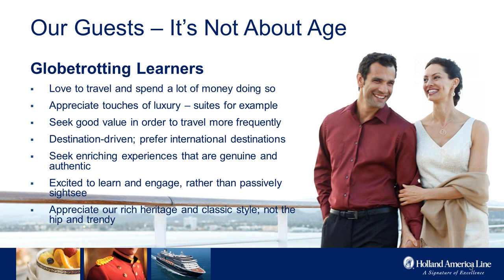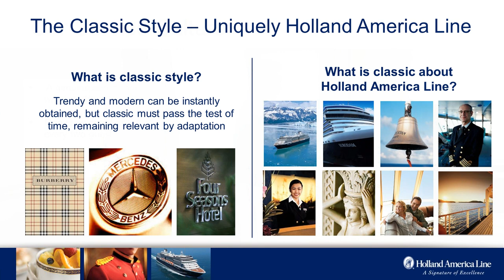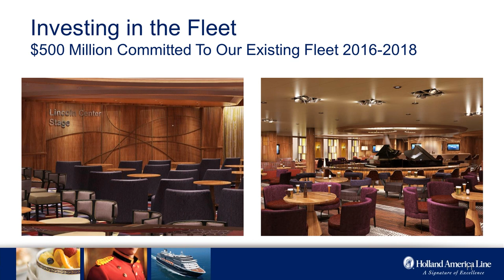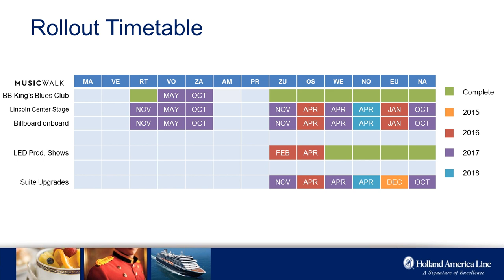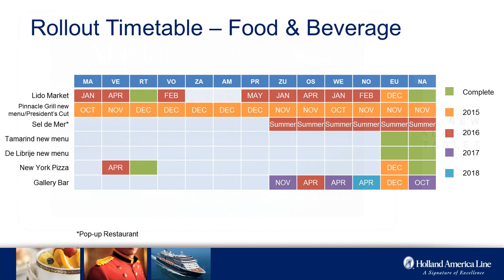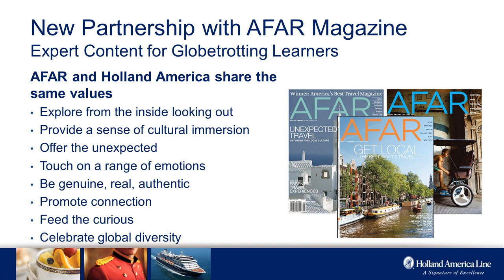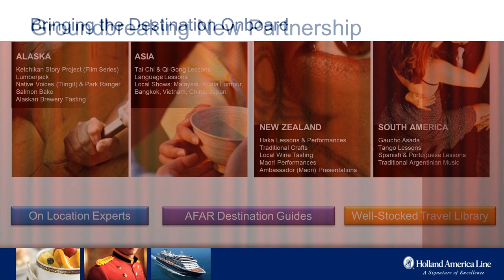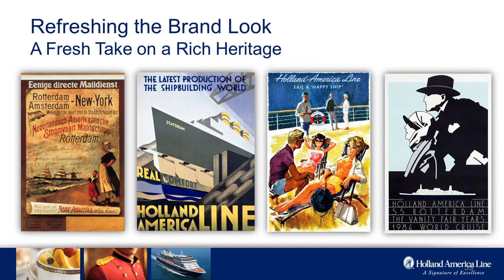What's Nieuw at Holland America Line, defining premium cruising in 2016 & 2017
Learn all about Holland America Line's exciting new ship, partnerships and innovative enhancements that will define premium cruising with a classic style into the future.